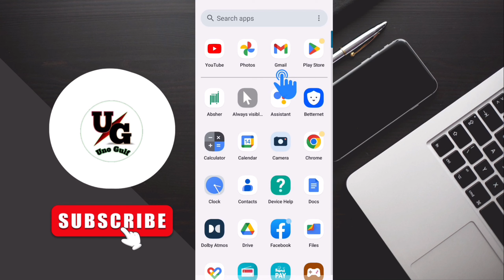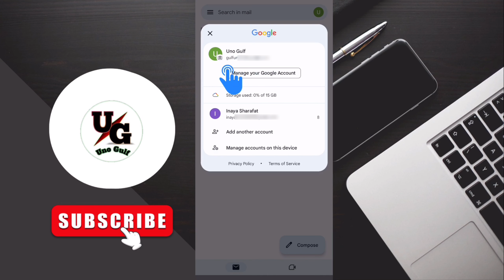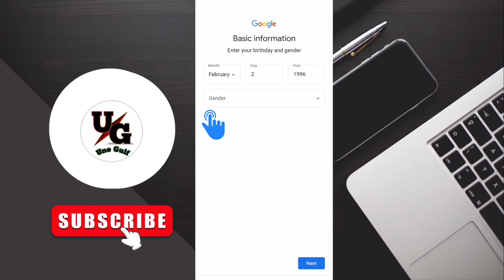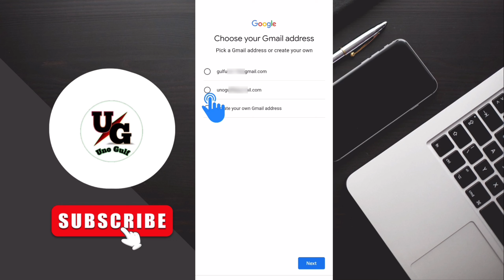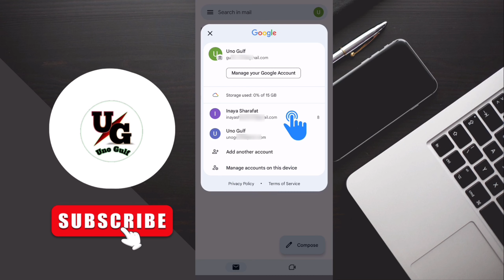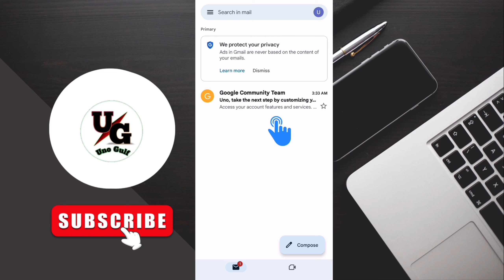Gmail id kaise banaye | Email id kaise banaye | Gmail account kaise banaye | ईमेल आईडी कैसे बनाएं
About this video:- Hello Dosto aaj ke is video humne Gmail Id Banane ka complete process bataya hain | I hope aapko yah video bahut jyada pasand aayegi | Thank you so Much. 🙏

Your Queries 👇
Gmail id banane ka tarika
Gmail kaise banate hain
Gmail ki id banane ka tarika
Hindi
How to
Mobile me gmail account kaise banaye
Mobile par gmail account banane ka tarika
gmail account
gmail account kaise banaye
gmail id
gmail id kaise create kare